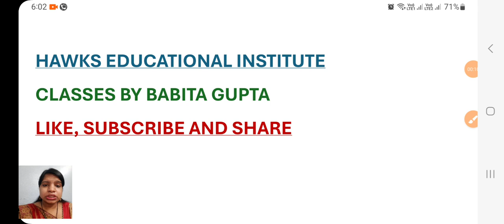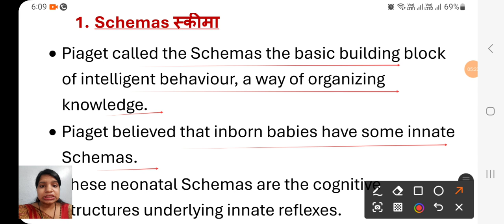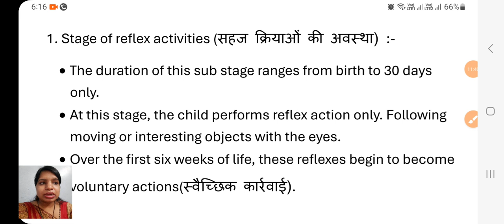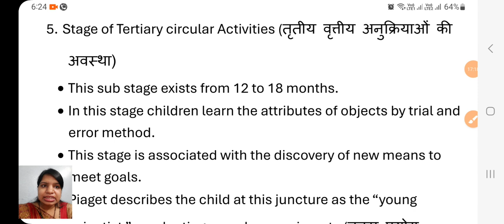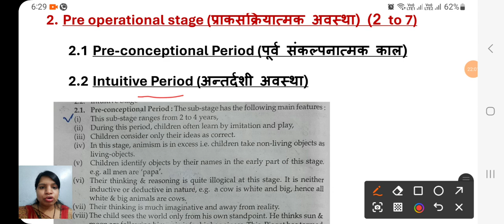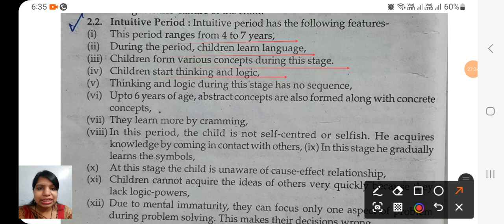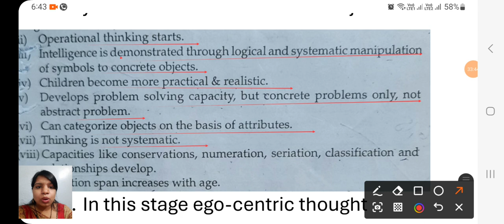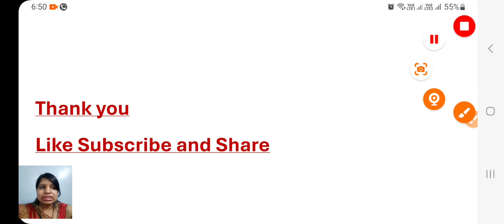Cognitive Development Theory of JEAN PIAGET Most Imp. for all Teaching Exams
B.ed 1st year childhood and growing up important questions
B.ed 2nd year knowledge and curriculum important questions
Piaget theory of cognitive development for ugc net education
Cognitive development theory for ctet